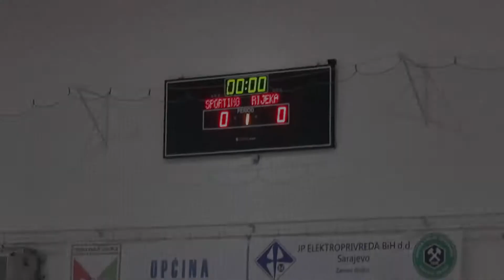Soccer Cup 2017 - Gornji Vakuf - POLUFINALE ! ! ! - NK Rijeka - AF Sporting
Polufinalna utakmica na turniru "Soccer Cup 2017" -generacija 2009. u Gornjem Vakufu.
Naši lavovi su ovu utakmicu igrali protiv ekipe NK Rijeka iz Viteza.
Pogledajte kako je sve izgledalo, također ostavite nam komentar, koji vam je najbolji detalj susreta , najbolji pogodak , ili slično.